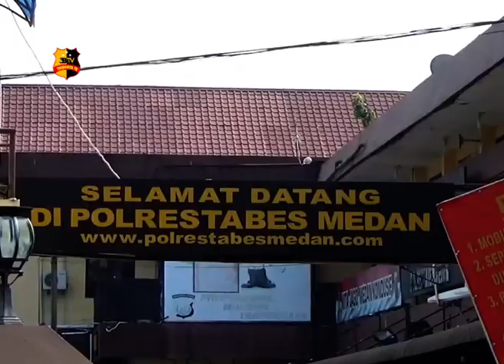BOM BUNUH DIRI TERJADI DI POLRESTABES MEDAN